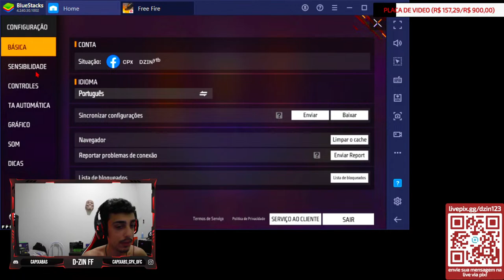🔴REI DA UMP ON FREE FIRE AO VIVO🔴 🖤❤️ JOGANDO COM A TROPAA ❤️ X1 DOS CRIA 🖤 REI DOS COMPETITIVOS!!!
CONFIG DO HÈRCULES
PLACA MÃE: X99
PROCESSADOR: XEON 2670 V3 12 NUCLEOS
MEMORIA: 16 GB DE RAM E UM SSD DA GOLDENFIR DE 500 GB
PLACA DE VIDEO: GTX 750 TI VERSAO 3GB
FONTE: PYLON 550W PFC ATIVO SELO DE 80 PLUS BRONZE
WEEBCAM: USO UMA DA WB 1080P
TECLADO: REDRAGON VERSÃO RED E OUTRO DA WENNER
MOUSE: WENNER 3200 DPI EU ACHO KKK
MOUSE PAD: B-MAX RGB
CADEIRA GAMER: PICHAU NAABX
HEADSET: UM DA KENUP E OUTRO DA WENNER

✨SALVE BRHOO, EU SOU O DZIN FF, FAÇO LIVES TODOS OS DIAS A PARTIR DAS 16 hrs,
X1 DOS CRIAS, X DESERT,4V4 APOSTADO,SALINHA PARA OS INSCRITOS E MUITO MAIS, UM ABRAÇO DO SEU AMIGO DZIN.

🔴AJUDE COM QUALQUER VALOR PARA A PEÇA NOVA DO PC 😊
🔴MEU PIX:  969d6094-e48e-441c-bb48-1b824a1dd4ea
LENBRANDO QUE É CHAVE ALEATORIA AMIGOS!

.2x2apostado
4x4 apostado
.x1 dos cria ao vivo
4x4 ao vivo
4v4 ao vivo
4x4 ao vivo com inscritos
4x4 apostado
4v4 apostado
2v2 apostado
x1 dos cria ao vivo 4x4
x1 dos cria ao vivo agora
4v4 ao vivo com inscritos
x1 dos cria
x1 dos crias ao vivo
4x4 ao vivo agora
4 x 4 ao vivo
4x4 com inscritos
4x4 com inscritos ao vivo
geozinha
4x4 dos cria ao vivo
4x4 ao vivo com inscritos agora
4x4
free fire ao vivo x1 dos cria
4x4 ao vivo free fire
live 4x4 com inscritos
x1 dos cria ao vivo agora 4x4
4v4 com inscritos ao vivo agora
ff ao vivo
free fire ao vivo 4x4
live de free fire ao vivo 4x4
4v4 com inscritos
sala premiada ao vivo
4v4 ao vivo com inscritos agora
x1 dos cria ao vivo agora com inscritos 4x4
x1 dos crias ao vivo 4x4
x1 dos cria ao vivo agora com inscritos free fire 4x4
4v4 ao vivo free fire
free fire
4x4 dos crias ao vivo
ff ao vivo x1 dos cria
live de x1 dos cria ao vivo
jogando 4x4 com inscritos ao vivo
live de free fire ao vivo x1 dos cria
x1 com inscritos ao vivo
x1 dos cria ao vivo com inscritos
ff ao vivo 4x4
sala personalizada free fire ao vivo
live de free fire ao vivo
x1 dos crias ao vivo agora
4x4 dos cria
x1 dos crias
4v4 com inscritos ao vivo
4v4 dos crias ao vivo
free fire ao vivo 4x4 com inscritos
4x4 com os inscritos ao vivo
sala personalizada free fire ao vivo 4x4
4x4 ao vivo agora com inscritos
4x4 dos crias
x1 dos cria ao vivo premiada
free fire ao vivo x1 dos cria 4x4
jogando com inscritos free fire ao vivo
x1 dos cria ao vivo 4v4
4 x 4 ao vivo com inscritos
4x4 com inscritos ao vivo agora
4x4 ao vivo com inscritos ff
jogando com inscritos free fire
jogando com inscritos free fire ao vivo 4x4
live 4v4 com inscritos
x1 4x4 ao vivo
x1 dos cria ao vivo 4x4 agora ff
live x1 dos cria ao vivo agora
x1 dos cria ao vivo 4x4 premiado
x1 dos cria premiado
x1 dos crias ao vivo agora 4x4
4v4 com os inscritos ao vivo
ao vivo free fire
4 x 4
4v4 ao vivo x1 dos cria
4x4 ao vivo ff
free fire 4x4 ao vivo
free fire ao vivo jogando com inscritos sala personalizada 4x4 agora
live ff
sala premiada ao vivo 4x4
x1 ao vivo free fire
4x4 ao vivo free fire com inscritos
4x4 free fire ao vivo agora com inscritos
4x4 x1 dos cria ao vivo
ff ao vivo x1 dos cria 4x4
live 4x4 ao vivo
live 4x4 com inscritos ao vivo
live de 4v4 com inscritos
sala 4v4 ao vivo
sala de x1 ao vivo
x1 dos cria ao vivo 4 x 4
ao vivo ff
ao vivo free fire x1 dos cria
live ao vivo agora ff x1 dos crias
live ao vivo ff
x1 dos cria 4x4 ao vivo
x1 dos cria ao vivo premiado
4v4 dos cria ao vivo
4x4 personalizada ao vivo
free fire ao vivo 4x4 x1 dos cria
free fire ao vivo x1 dos cria com inscritos
live de free fire ao vivo jogando com inscritos 4x4
live 4v4 ao vivo
x1 ao vivo 4x4
live x1 dos cria ao vivo 4x4
x1 dos cria com inscritos
4 x 4 com inscritos
4v4 ao vivo agora
live de 4x4 ao vivo
x dos cria ao vivo
4 v 4 ao vivo
x1 dos cria premiado ao vivo
live ff x1 dos cria
live x1 dos cria ao vivo agora 4x4
x1 dos cria ao vivo agora free fire
4 x 4 com inscritos ao vivo
ao vivo 4x4
ff ao vivo jogando com inscritos
jogando 4v4 com inscritos ao vivo
live 4 x 4
sala 4x4 ao vivo
sala personalizada free fire ao vivo 4x4 agora
x1 dos cria 4x4
x1dos cria ao vivo
4 x 4 ao vivo agora com inscritos
4x4 ao vivo x1 dos cria
ff ao vivo 4v4
ff ao vivo agora
free fire ao vivo jogando com inscritos sala personalizada 4x4
live ao vivo de free fire x1 dos cria
inscritos
live de free fire ao vivo x1 dos cria 4x4
live de x1
live de x1 dos cria
x1 dos cria ao vivo free fire
x1 dos cria premiado ao vivo agora

live free fire x1 dos cria
x1 4v4 ao vivo